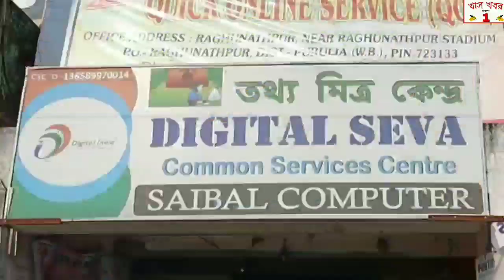মুর্শিদাবাদের সুতিতে মইদুল ইসলামের উদ্যোগে চার হাজার গরীব দুঃস্থ মানুষকে শীতবস্ত্র বিতরণ